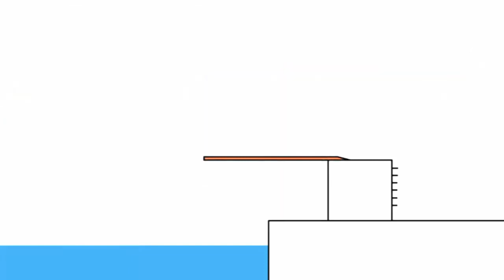25 листопада 2021 р.